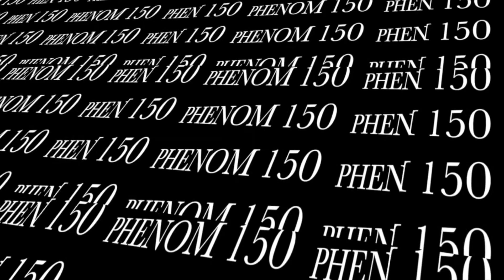Devyn Frye 12th Grade #17